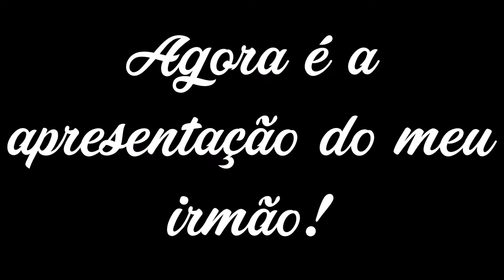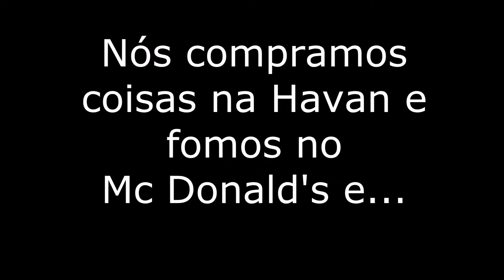VLOG | Campeonato Catarinense de Patinação Artística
Resolvi compartilhar com vocês um vlog de um esporte tão mágico, a patinação artística. Fui no campeonato catarinense desse ano, esperem que gostem também!

Snap: kauani.truppel

Snap: kauani.truppel